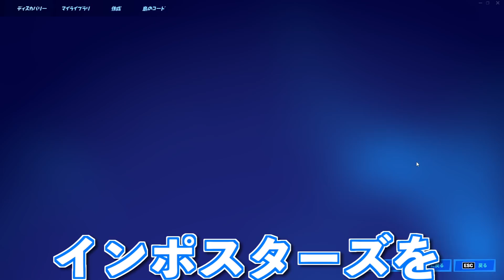激レアスキン縛りの最強パーティーでインポスターズやってみたｗｗｗ レイダー4人 【フォートナイト】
サムネを参考にさせてもらった方@annaich 様

ディスコードサーバー作った！！

Sound JAY様
ーーーーーーーーーー